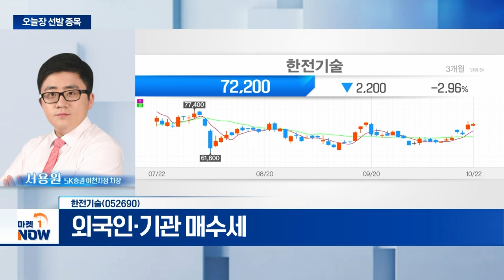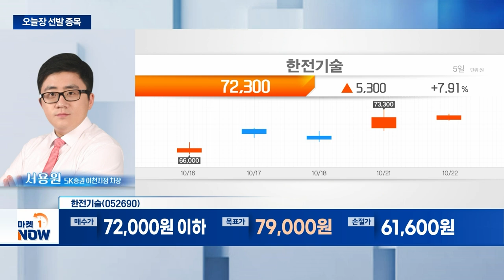한전기술... SMR 수요 확대 기대 | Market Now (20241022)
- SMR 기술개발 사업 4000억 투입
- SMR 수요 확대 기대
- 체코 이어 네델란드·스웨덴·핀란드 진출 기대